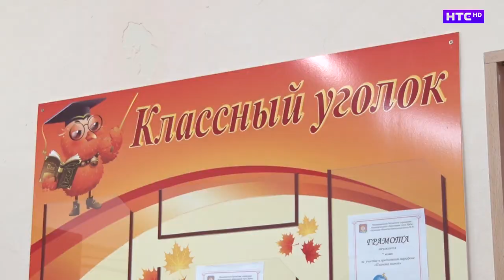Помоги ребенку подготовиться к школе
Тем временем до нового учебного года неделя. И сегодня в связи с этим мы решили обратиться к специалистам – педагогам и медикам – за рекомендациями. На что родителям школьников (особенно первоклассников) следует обратить внимание в эти дни, а также в первые месяцы учебного года.